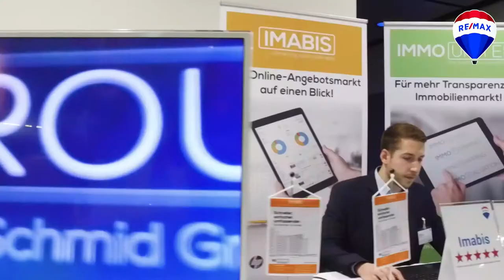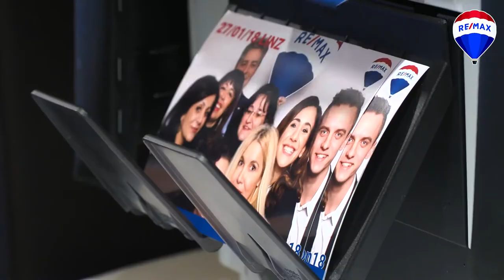RE/MAX - die Nr. 1 für Immobilien - traf sich auch 2018 wieder zur RE/MAX Austria Convention in Linz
Die RE/MAX Austria Convention ist die größte Immobilienmakler-Veranstaltung in Österreich und war auch heuer wieder ein voller Erfolg.